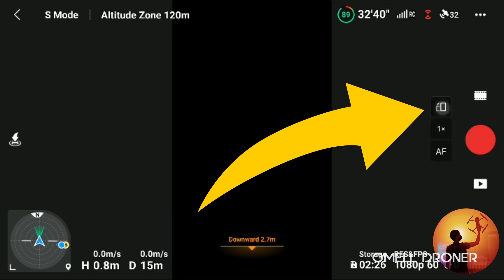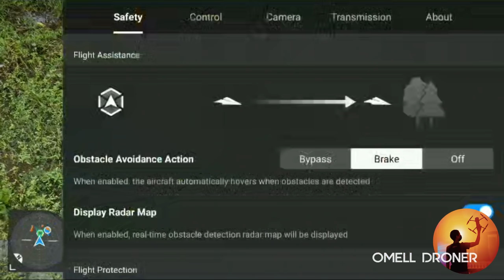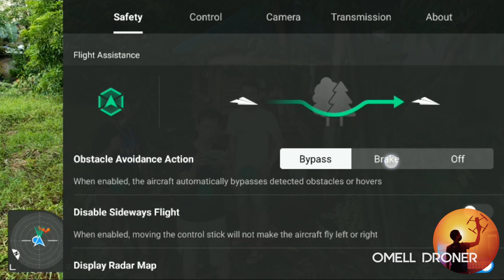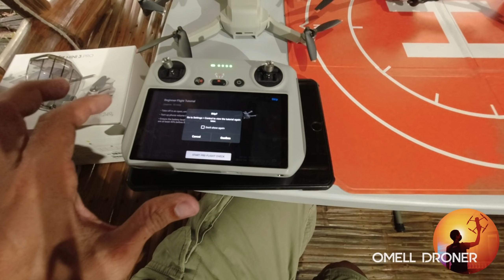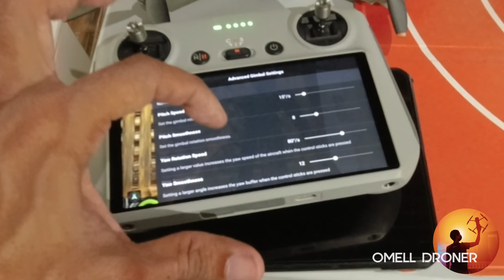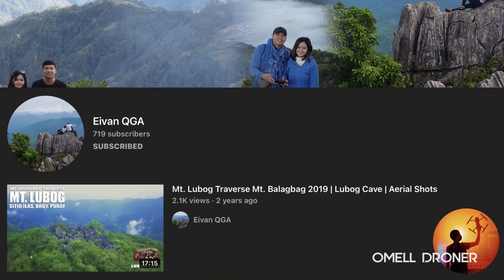Ang BAGONG DJI MINI 3 Pro: UNBOXING | FIRST FLIGHT | NEW FEATURES | plus BIRD ATTACK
From Altitude Digital

Use a code when you check out and get a discount for your purchase!